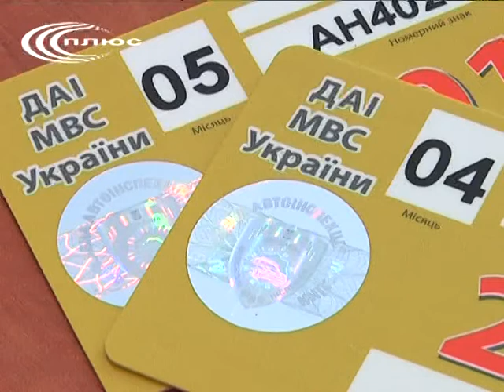До питання техогляду